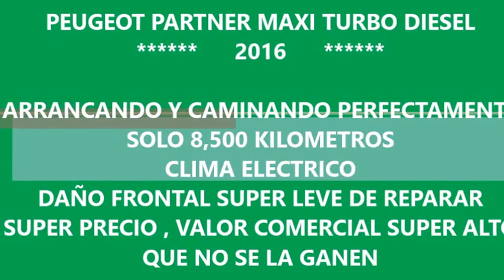DISAUTO PEUGEOT PARTNER MAXI TURBO B CAMINANDO NUEVA 2016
ARRANCANDO Y CAMINANDO PERFECTAMENTE, SOLO 8,500 KILÓMETROS, DAÑO FRONTAL MUY LEVE  ALGUNAS PIEZAS EN EL INTERIOR, SUPER COMERCIAL , VALOR REAL SUPER ELEVADO, QUE NO SE LA GANEN.